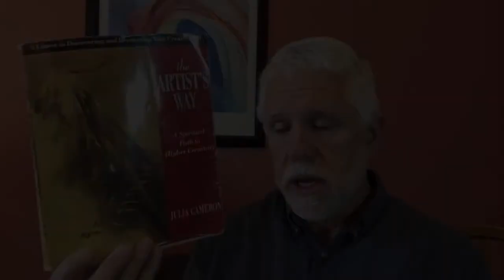Jeff Albert: "Inviting your art into your life"